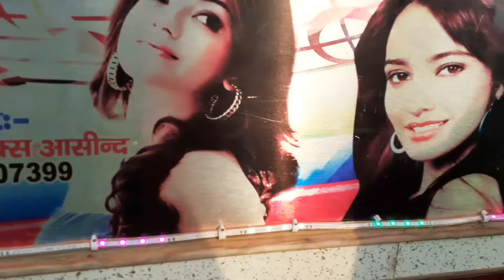!! हाँसियास || Ekadasi program !!